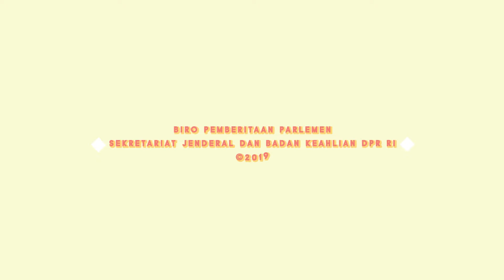DPR RI - Pesta Rakyat HUT DPR RI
[VIDEO] Semarak Pesta Rakyat dalam rangka memperingati HUT Ke-74 DPR RI, di Kompleks Parlemen, Senayan, Jakarta.